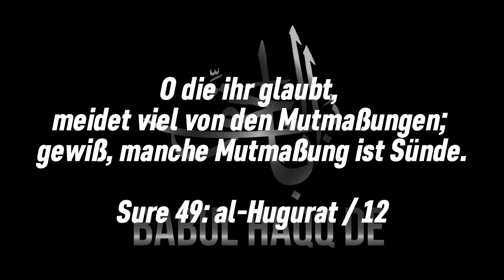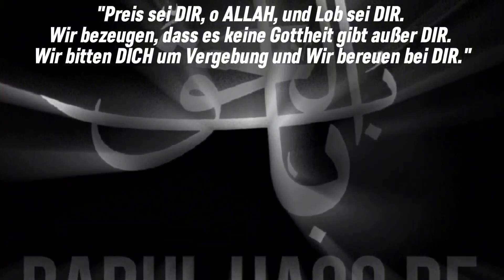O die ihr glaubt, meidet viel von den Mutmaßungen; manche Mutmaßung ist Sünde. Sure 49:al-Hugurat/12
"O die ihr glaubt, meidet viel von den Mutmaßungen; gewiß, manche Mutmaßung ist Sünde."  Sure 49: al-Hugurat / 12

"Preis sei DIR, o ALLAH, und Lob sei DIR.
Wir bezeugen, dass es keine Gottheit gibt außer DIR.
Wir bitten DICH um Vergebung und Wir bereuen bei DIR."